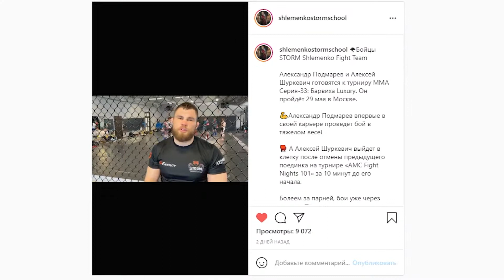Sportlife №84: Gorilla MMA Series-33 preview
Today we discuss one of the biggest Series event! Gorilla MMA Series-33: Barvikha Luxury this Saturday!

Gorilla MMA Series-33: Barvikha Luxury - May 29 - 7 PM Moscow time - Barvikha Luxury Village.

Get a ticket & live stream: mma-series.com